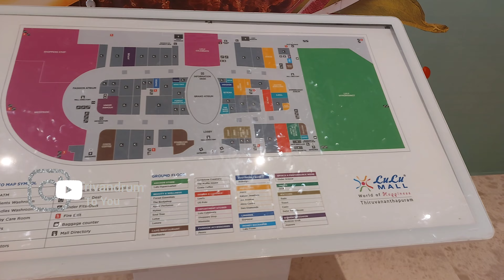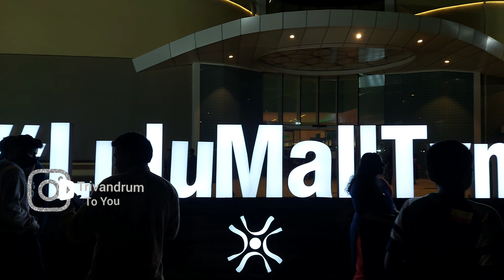തിരുവനന്തപുരം ലുലു മാളിന്റെ അകത്തെ കാഴ്ചകൾകാണാം LULU Mall Trivandrum | LuLu hyper market Trivandrum